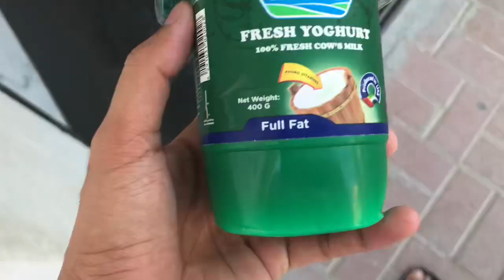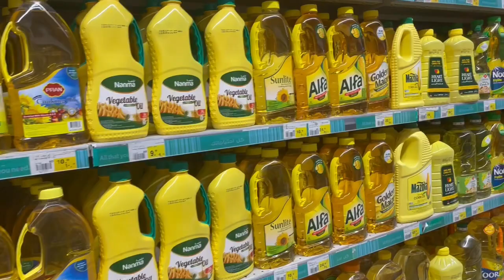UAE ki supermarket | Irfan Husain Vlogs | Dubai Vlogs | Ajman Vlogs | Vlog | Vlogging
Hello guys

Daily life Vlogs,Life Vlogs,Vlogs,Vlog
Travelling Vlogs,Travel,Travelling
Youtube daily Vlogs
Daily Vlogs
Life style vlogs,Vlogger,Vlogging
Indian home Vlogs,Indian vlogs,India
Home vlogs
Daily home vlogs
Indian vlogs
Ajman Marina,ajman city tour,Dubai Vlogs,Indian vlogger in Dubai,Ajman city